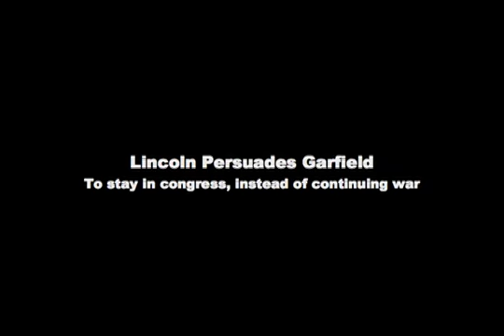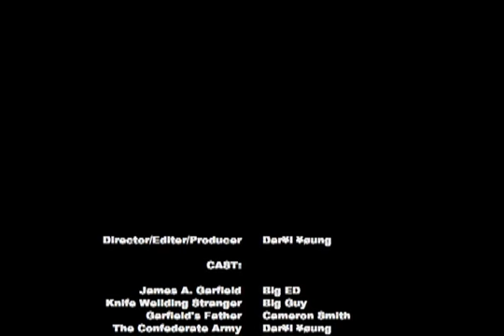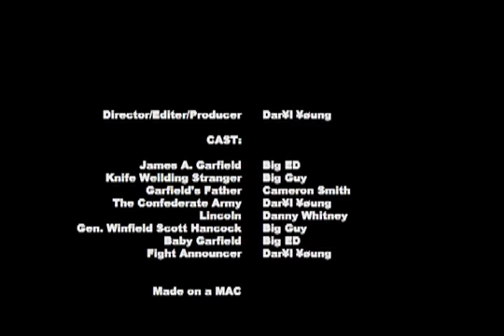The Life of President James A. Garfield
He only spent one year in office, before he was assassinated, this is my view of what his life was like.
School History Project.  They only played it once.